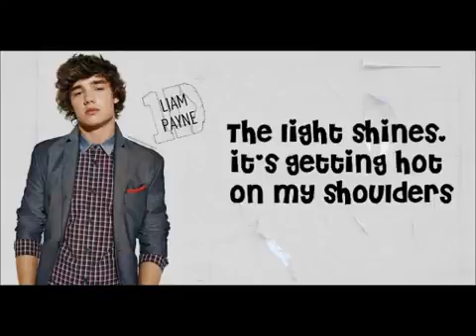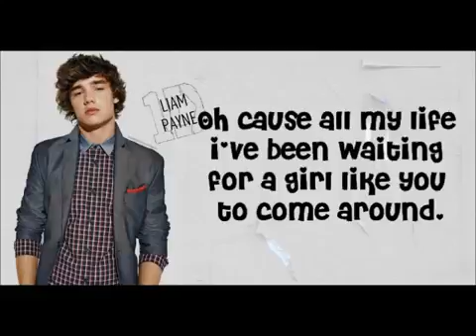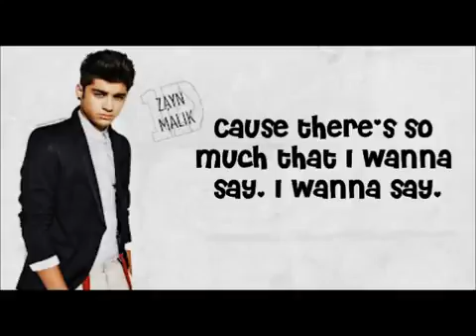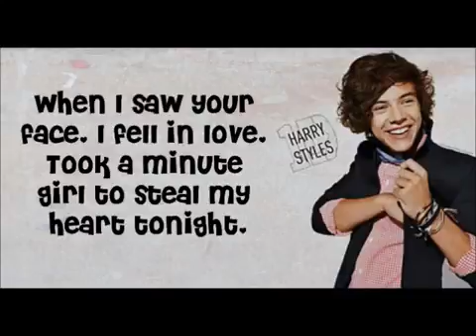Waiting for a girl like you